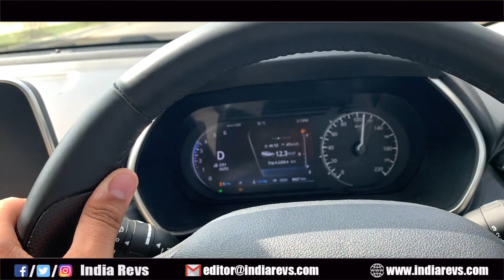जब TATA की ही गाडिओं में हो गया महा मुक़ाबला - Tata SAFARI VS Tata NEXON EV-DRAG RACE - EV VS Engine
Get BEST DEAL & QUICKEST DELIVERY of your car : Only DELHI NCR subscribers
Car Accessories recommended by VIVU
My Vlogging Set up